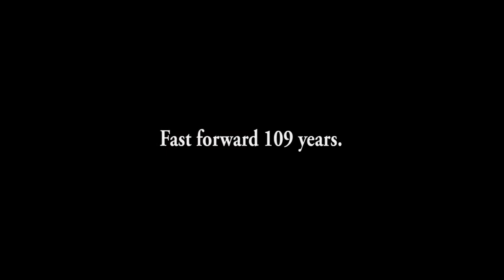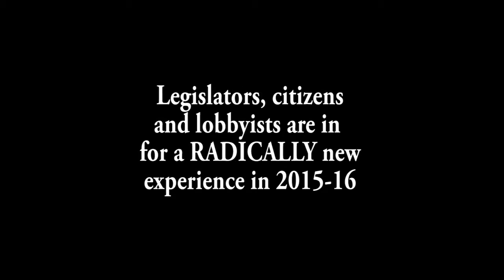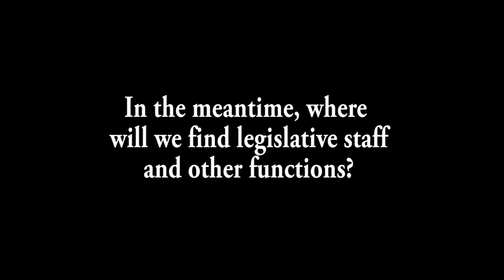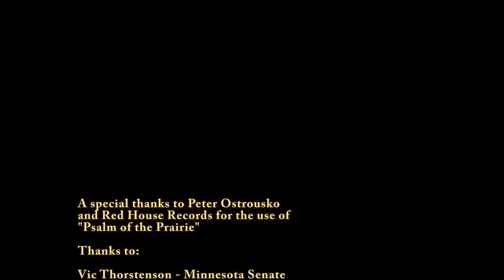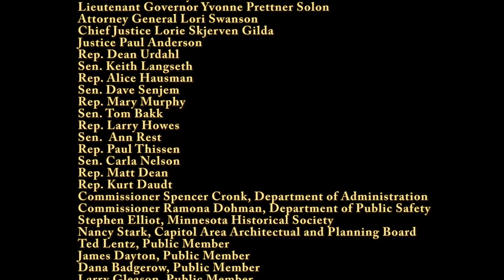Resurrection HD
This is the story of the restoration of the Minnesota State Capitol between the years 2013 and 2017.